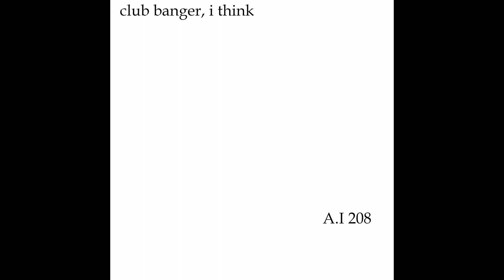A.I 208 club banger, i think